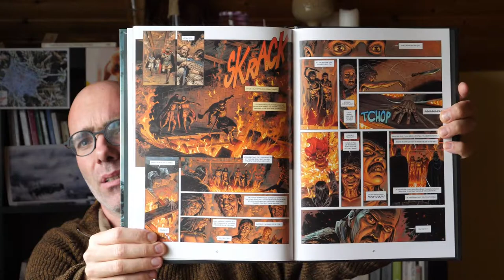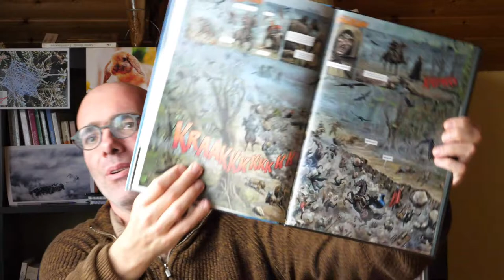Jean-Luc Istin, Thierry Jigourel et Jacques Lamontagne - Les druides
Dans le cent-vint-septième épisode de mon journal de lecture, je parle de la série de bandes dessinées Les druides, scénario de Jean-Luc Istin et Thierry Jigourel et dessin de Jacques Lamontagne, publiée entre 2005 et 2016 chez Soleil Productions dans la collection Soleil Celtic.